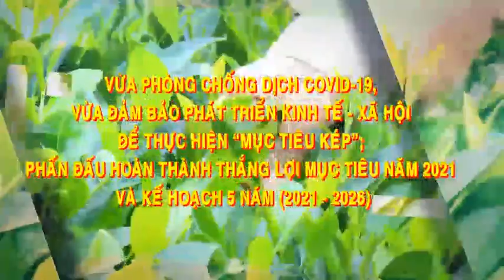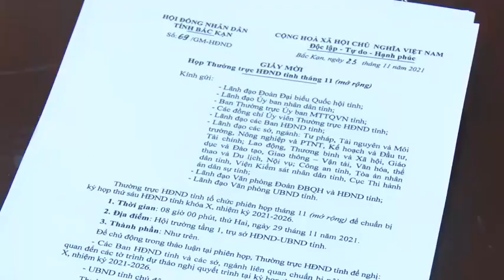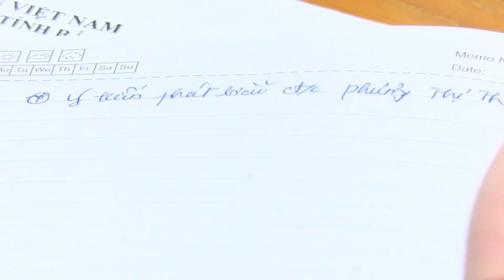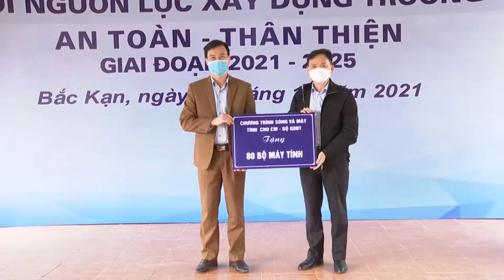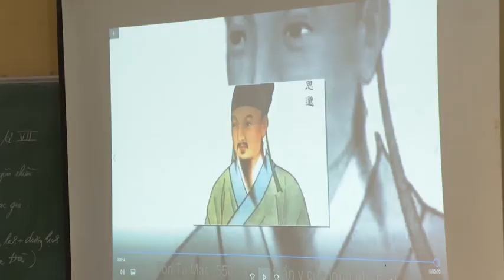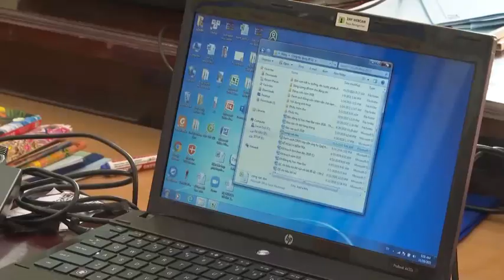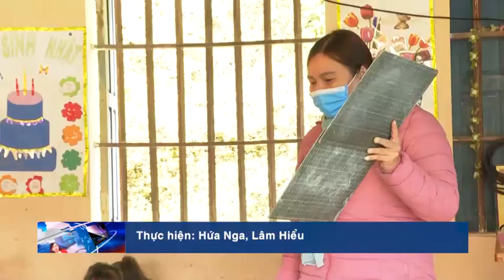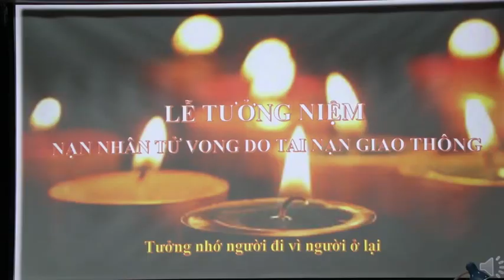27-11 Thời sự_ sáng. hội nghị ban thường vụ đảng ủy quân sự tỉnh bắc cạn. ''backantv.vn''